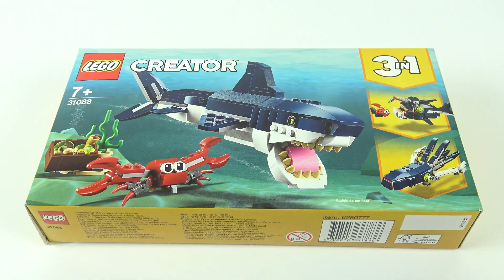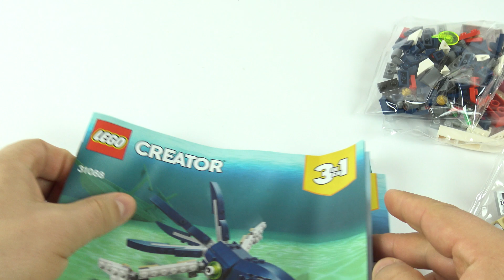Lego Creator 31088 Shark with crab and treasure chest - UNBOXING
Доброго времени суток, дорогой зритель!
В этом видео ты увидишь ускоренную сборку агрессивной акулы, которая охраняет сундук с драгоценностями, а также симпатичного крабика.